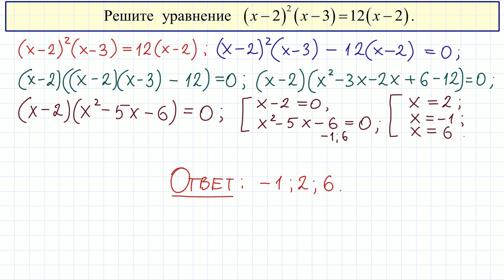Задание 21 ОГЭ по математике #31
ОГЭ по математике Задание 21. Прототип №324490.